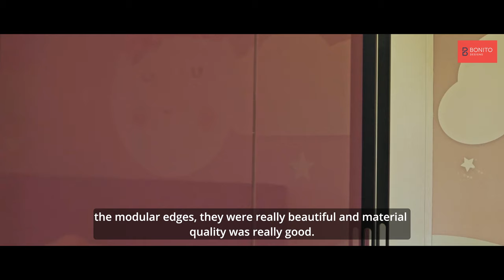Contemporary 2bhk interior design | Mumbai | Bonito Designs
This 2 BHK home that belongs to Varsha Kale, in the heart of Mumbai is simply a royal retreat. Warm and welcoming, this house has magnificent wallpapers, a lovely TV unit, and delicate gold details that together embody a seamless mix of contemporary elegance and timeless charm.
This home is a sanctuary of comfort and leisure, with a warm and inviting living area and a bedroom with a window seat and a table for lazy rainy-day reading. In this remarkable Mumbai home, you will surely find a perfect balance of elegance and convenience.

Come visit the Bonito Designs Experience Center near you for the best interior design ideas. After all, you deserve a home with impeccable interiors.

READ what our experts have to say!